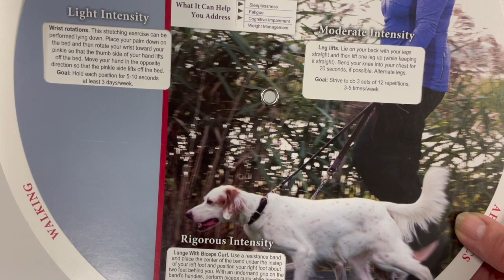Cancer Treatment Centers of America Exercise Tips by SpinSlidePop.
Cancer Treatment Centers of America and Cancer Fighters came to us to help create a wheel chart that offered exercise tips for patients receiving cancer treatment.
Call your ASI, SAGE, or Agency Rep. for details. Say you saw it on SpinSlidePop's YouTube Channel.